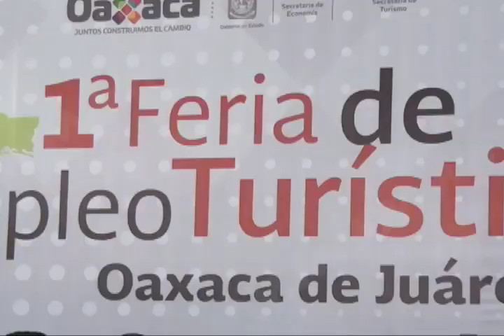En Oaxaca no existen personas desocupadas laboralmente: Roberto Campa Cifrián